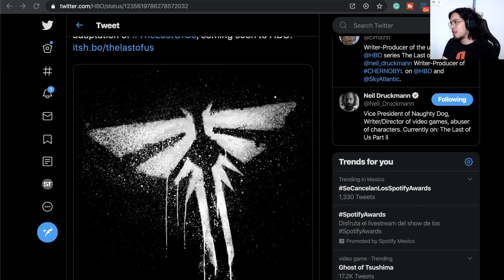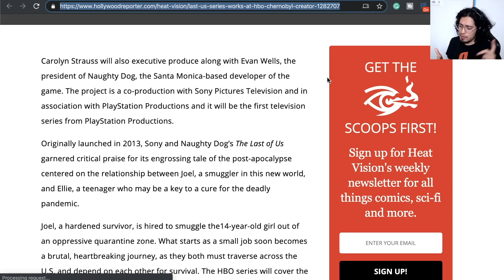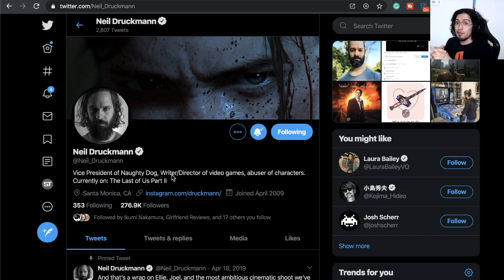The Last of Us series coming to HBO!!!!!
Craig Mazin (creator of HBO's Chernobil) and Neil Druckmann (writer and director of The Last of us) have confirmed the development of the series adaptation of The Last Of Us, coming soon to HBO. There is no cast or release date yet confirmed.